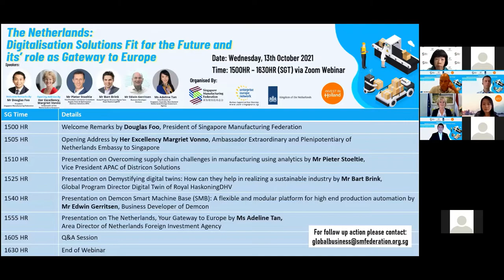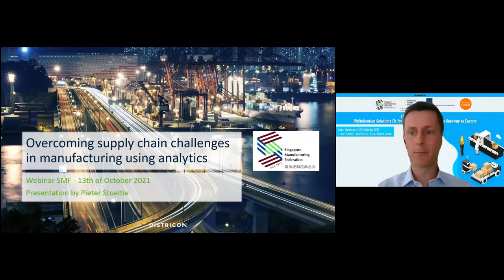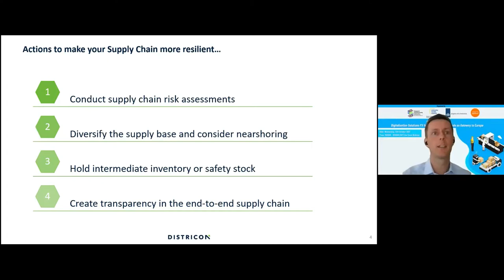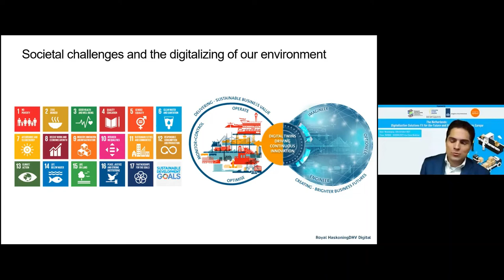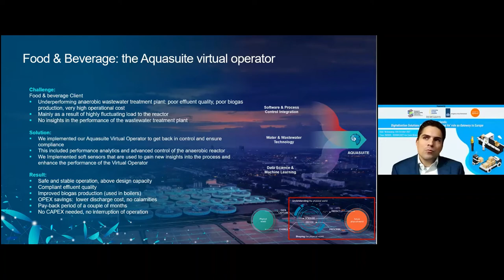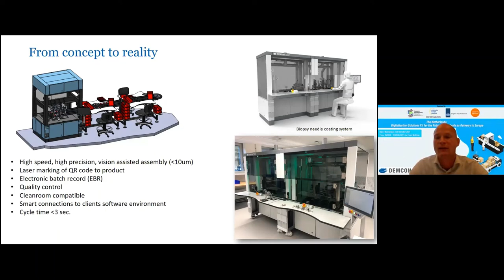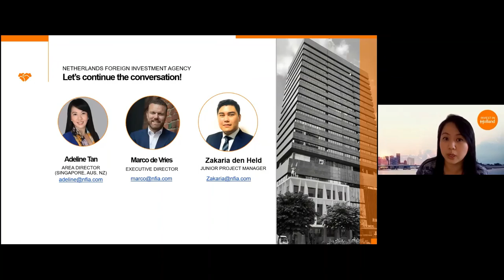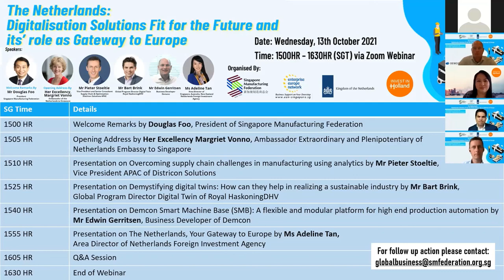The Netherlands: Digitalisation Solutions Fit for the Future and its' role as Gateway to Europe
The Singapore Manufacturing Federation (SMF) together with Enterprise Europe Network (EEN Singapore) in partnership with Embassy of the Kingdom of the Netherlands and Netherlands Foreign Investment Agency (NFIA) organised a Zoom webinar on “The Netherlands: Digitalisation Solutions Fit for the Future and its’ role as Gateway to Europe”.

Digital transformation is part of many businesses' day-to-day operations and it is necessary for companies to continue to strengthen and enhance their digital capacities and capabilities in order to be competitive in their business. In this webinar, you will learn how to incorporate the Dutch Smart Industry into your business model to give your company a competitive advantage through information, digitisation, and supply chain solutions that will improve quality, increase flexibility, increase automation, enhance participation within the value chain and enhance interaction with customers. This sharing session will focus on the emerging Dutch Innovative Trends for Businesses, including case studies, opportunities, and challenges presented by our guest speakers to businesses interested in European smart industry trends and markets.